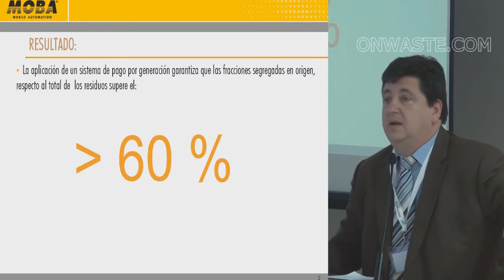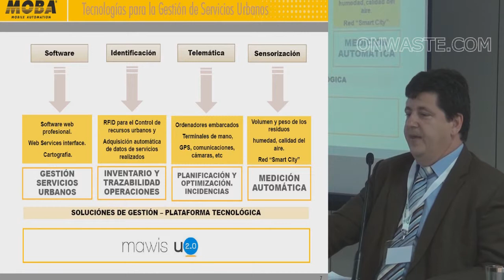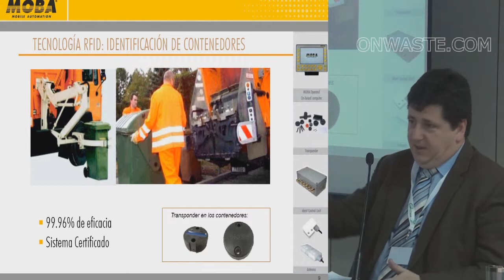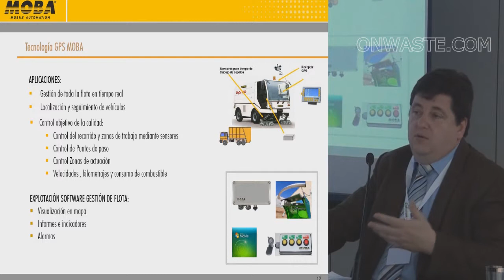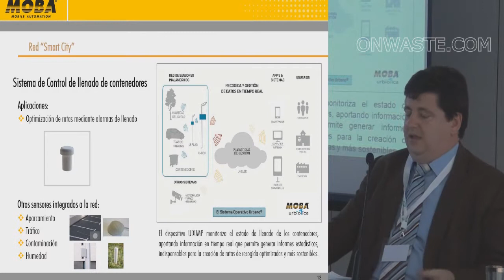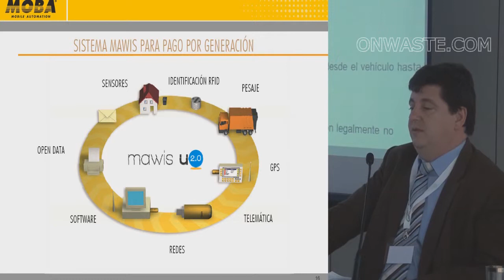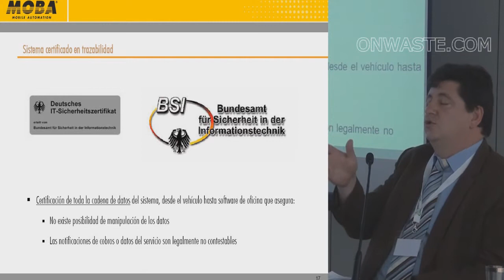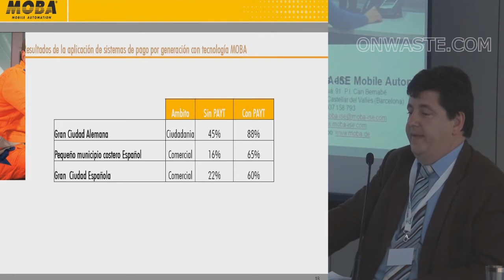Modelos de fiscalidad ambiental: sistemas de pago por generación (payt) MOBA)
Modelos de fiscalidad ambiental: sistemas de pago por generación (payt)
Ernest Montull (MOBA)